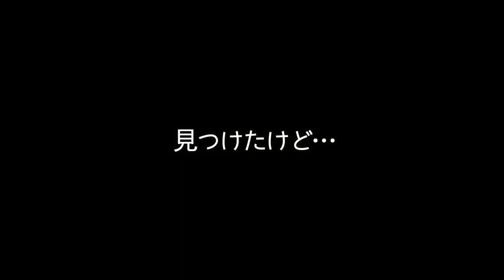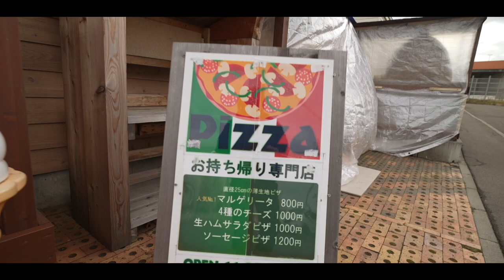北海道キャンプに惚れ込み、マイホーム購入を真剣に考える…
こんばんは！

前回動画の続きです✨

見所としましては…
・霜に興奮する妻
・遂にマイホーム購入？
・過去一の朝飯が誕生
・居酒屋出します。

お時間ある方は是非宜しくお願いします😊

・電熱ベスト

・jetica 焚き火台

✨もくじ✨
0:00 冬キャンプの朝
0:30 テントオープン
0:48 霜に興奮する妻
2:24 やみつきになるこの音
4:27 焚き火
5:36 朝コーヒー
11:00 マイホームについて
13:02 見つけたけど…
13:44 朝めし
18:36 過去一の朝飯が完成
19:56 居酒屋出します
21:06 出発
22:07 ピザ屋さんに到着
24:30 まとめ

2年の交際を経て2016年に結婚しました。

✨楽天ルーム✨

✨愛用中のキャンプ用品✨ (質問の多い順)